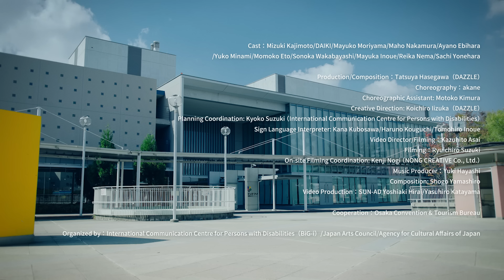Ultra Happy Spirits English version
Experience a universal Osaka trip with the’ BiG-i ‘ as your base.

‘Ultra Happy Spirits’
Cast：Mizuki Kajimoto／DAIKI／Mayuko Moriyama／Maho Nakamura／Ayano Ebihara／Yuko　Minami／Momoko Eto／Sonoka Wakabayashi／Mayuka Inoue／Reika Nema／Sachi Yonehara
Production/Composition：Tatsuya Hasegawa [Dazzle].
Choreography：akane
Choreographic Assistant: Motoko Kimura
Creative Direction: Koichiro Iizuka [Dazzle]
Planning Coordination: Kyoko Suzuki [International Communication Centre for Persons with Disabilities]
Sign Language Interpreter: Kana Kubosawa／Haruno Kouguchi／Tomohiro Inoue
Video Director：Kazuhito Asai
Filming：Ryuichiro Suzuki
On-site Filming Coordination: Kenji Nogi  [NONG CREATIVE inc.］
Music Producer：Yuki Hayashi
Composition: Shogo Yamashiro
Video Production：SUN-AD　Yoshiaki Hirai／Yasuhiro Katayama

Cooperation：Osaka Convention & Tourism Bureau
Organized by：International Communication Centre for Persons with Disabilities（BiG-i）／Japan Arts Council／Agency for Cultural Affairs of Japan